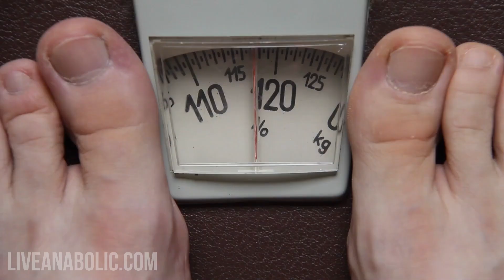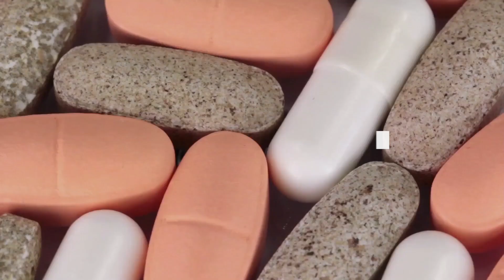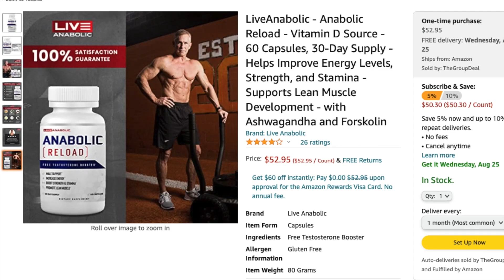How To Get Rid Of Love Handles For Men Over 50 (3 HUGE TIPS!)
Are you a man over 50, who is tired of having those stinkin 'love handles? It is not something you can get rid of overnight, which is why you need to focus on a few different tips to get rid of them. That is why I am going to give you some tips on how to get rid of love handles for men over 50. There are lots of things you can do to lose fat, more specifically your love handles. It can be broken down into a few different categories. Let’s get started!

Tip #1: EXERCISE. Exercise is very impactful on your hormones, and helps you to get in shape and lose fat. Resistance training helps your body ramp up its natural production of testosterone. Also, it is important to make sure that you are building muscle, so that you have something to show when you lose the fat.

Tip #2: NUTRITION. This is the most important part to losing fat and love handles. It is easy to consume a lot of calories and get behind in your fat loss. It can take you 4 minutes to down a 600 calorie shake, which you would then have to exercise intensely for close to 2 hours just to burn that off. Also focusing on what you eat and cleaning that up, will help you lose more fat and just feel better. You won’t feel as sluggish or bloated if you focus on whole foods, instead of processed foods.

Tip #3: HORMONE HEALTH. If you neglect the first 2 tips, you are really going to be killing your hormones. Our bodies don’t produce hormones as naturally as they did when we were younger, so it is important to focus on exercise and nutrition to help increase the production of testosterone. Supplements are good to have to help your body produce the hormones needed to help you build muscle and lose fat to help you on your fitness journey.

If you are interested in trying supplements, we have a wide variety of supplements that do different things for you. You can look on our website to see the ingredients, and what each supplement is designed to do.

Alright guys, that wraps up this video tutorial on how to lose love handles for men over 50.